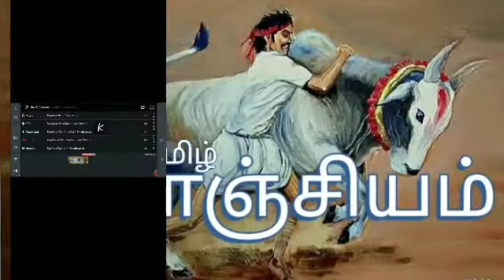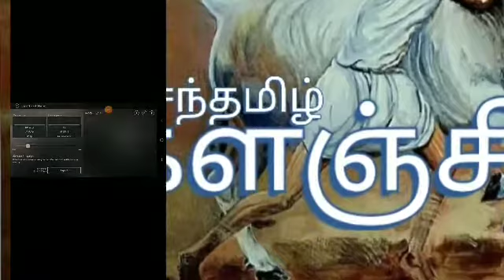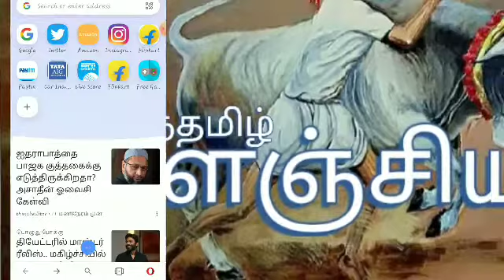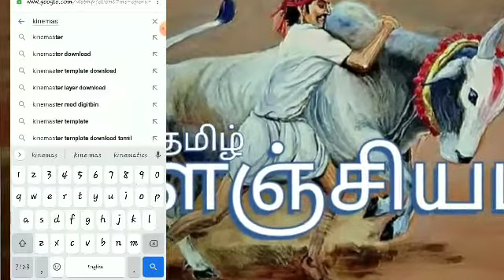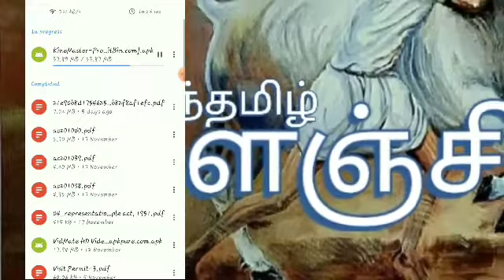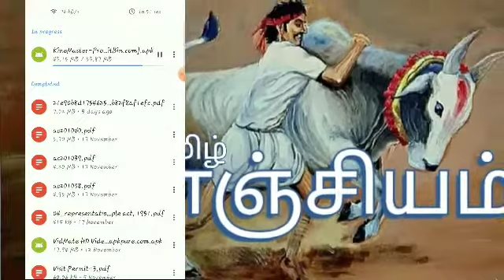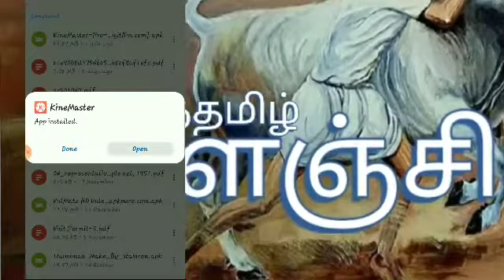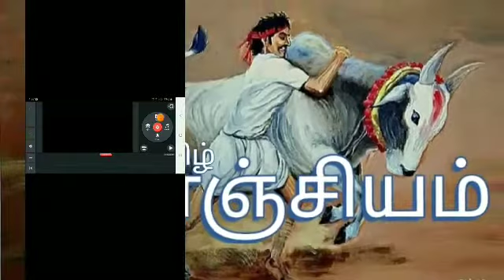How to remove Kinemaster | Remove watermark | Kinemaster in Tamil | sentamil kalanchiyam |damocpr|sk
How to remove Kinemaster in watermark in Tamil 💯% working.

Dhamotharanragunathan
remove Kinemaster
kinemaster remove
kinemaster tamil